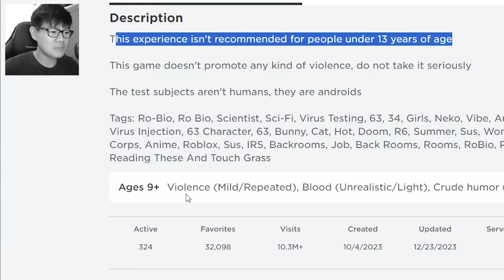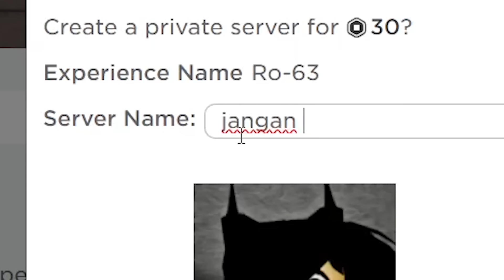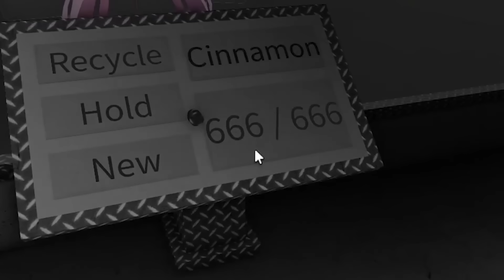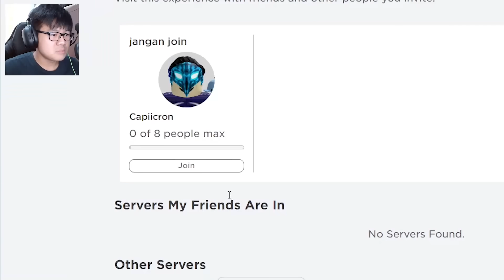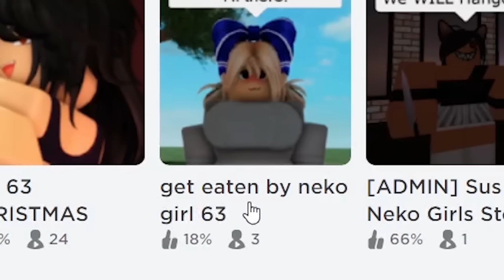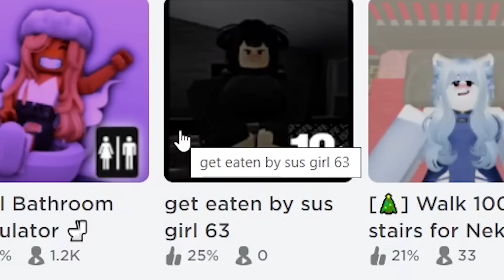AKU EKSPERIMEN DENGAN CEWEK SUS DI ROBLOX ? | Roblox Ro-63 Indonesia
Di game roblox ini, gw akan bereksperimen dengan cewek sus yang katanya robot.
🎮 Link Game Video Ini = gak usah lah cari sendiri aja..
\(￣︶￣*\))  (⓿_⓿)  (°ー°〃)